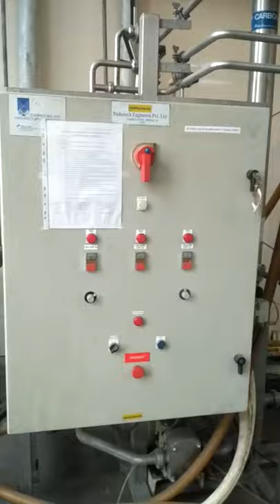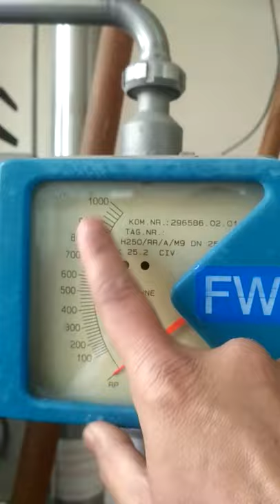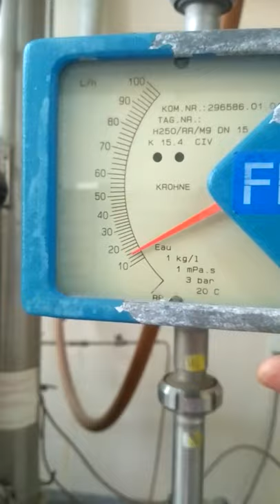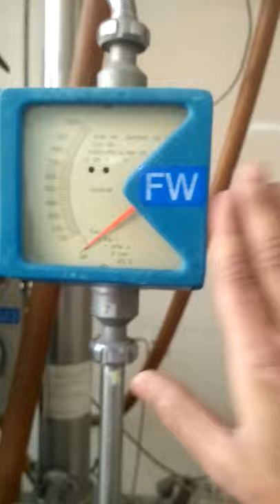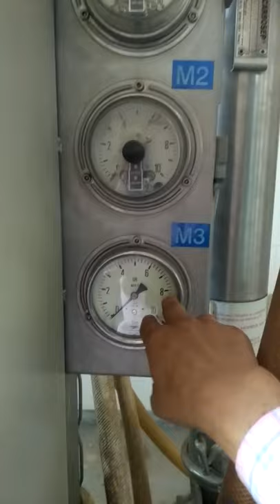Ultrafiltration Membrane Plant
To study Ultrafiltration Membrane Plant

Session by:
Er. Ankit Deep
Scientist,